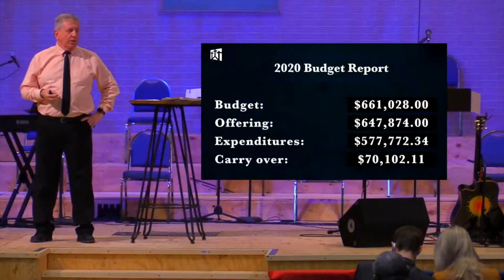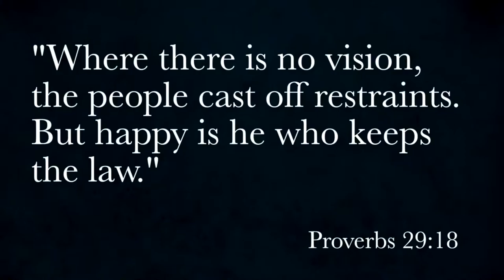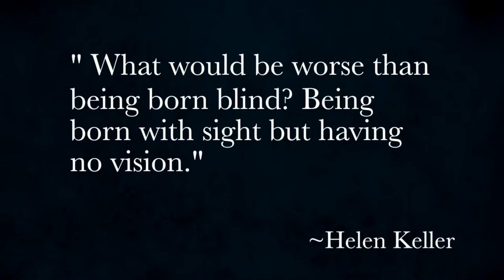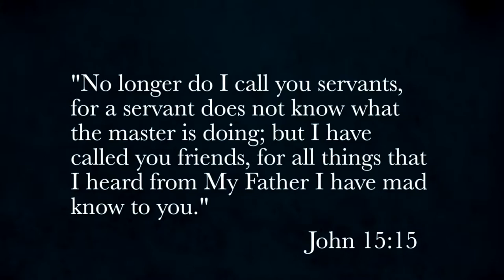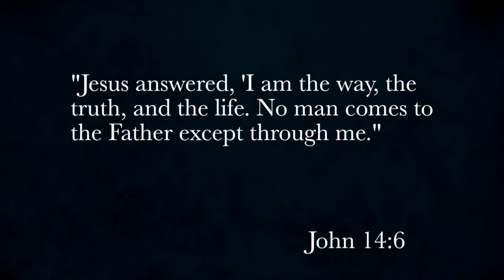"State of the Church" 01 10 21